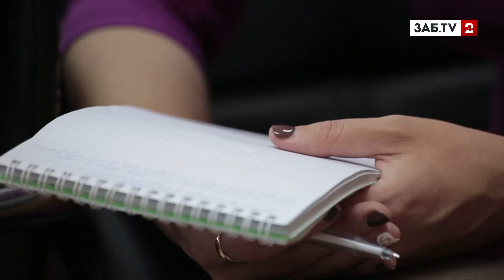Предприниматели настаивают на продлении времени продажи спиртного до 23:00